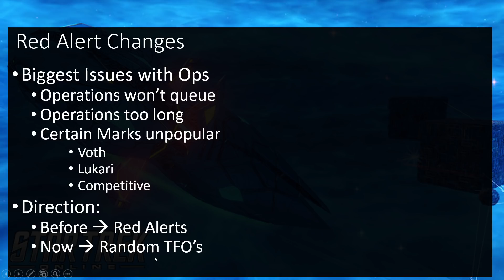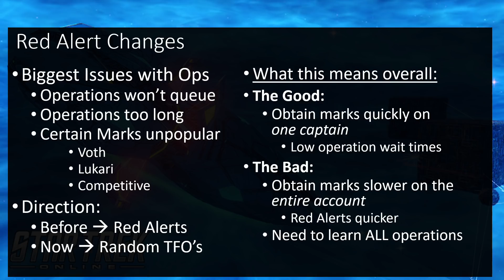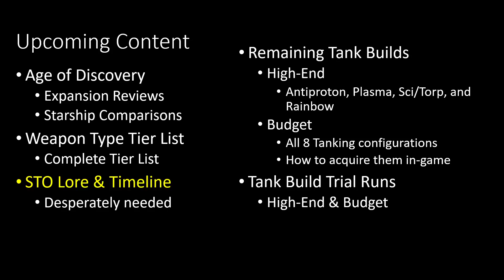Age of Discovery: Red Alert Changes | Star Trek Online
Hello everyone! The recent announcement about the removal of Red Alerts from the game caused a little uproar in the community (and a lot of positive feedback as well), so I will be covering that in this video -- as well as my top picks for each energy type in the game for tanking at the moment. I will cover other specific stuff with the Age of Discovery expansion once it releases later on this week.

If you like friendly chatter about all aspects of the game, feel free to check out Star Trek Online on Facebook

For those of you that don't wish to watch the entire video:
0:48 Red Alert stuff
3:40  Best Tanking Energy Types
11:38 Upcoming Content